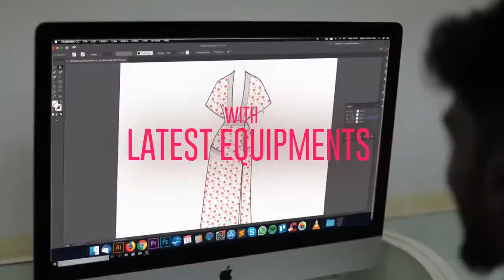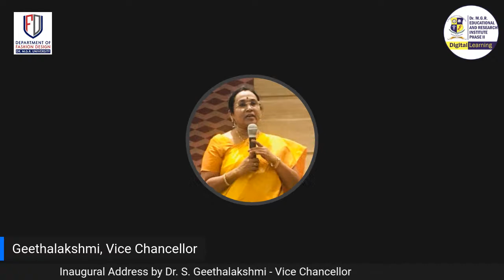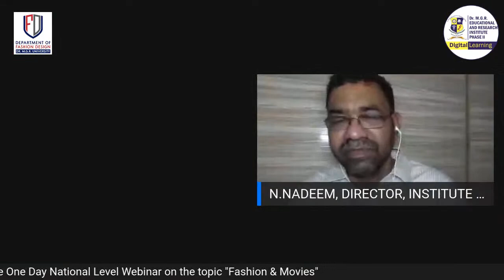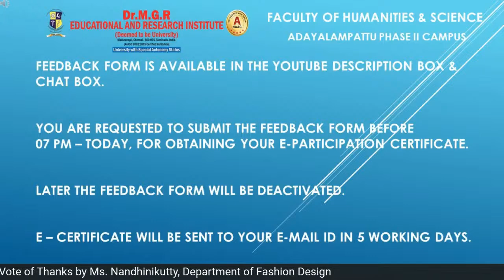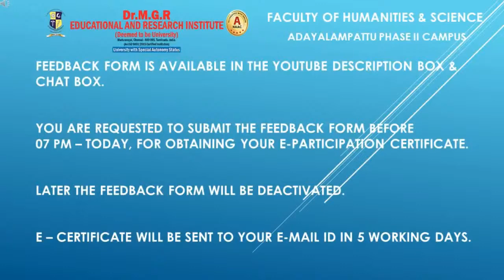Fashion & Movies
A  One  Day  National  Level  webinar  for  students  and  staff  on Fashion & Movies

4th September 2020, 04.00 PM - 05.00 PM

Department of Fashion Design
Resource Person
Mr. S.A. Rafi Ullah
Stylist cum Actor.

E-Certificates will be given to only those who submit the Feedback Form on time.
E-Certificates will be dispatched within 3 days of completion of the event
The feedback link will be active only between 5 pm to 7 pm on the day of the event.